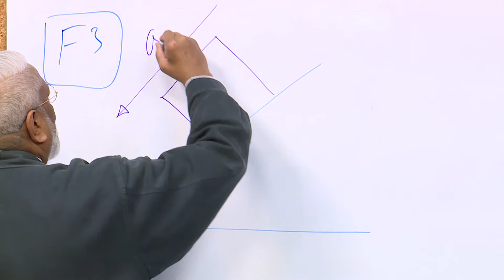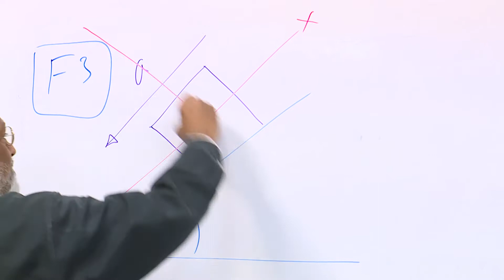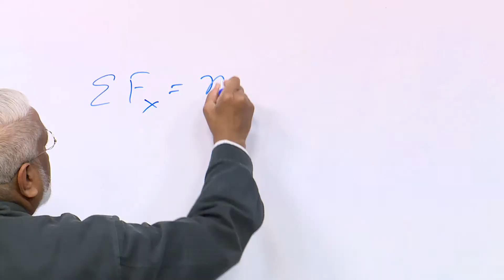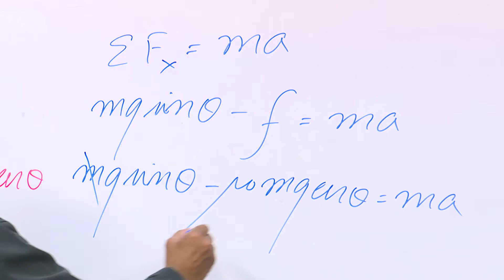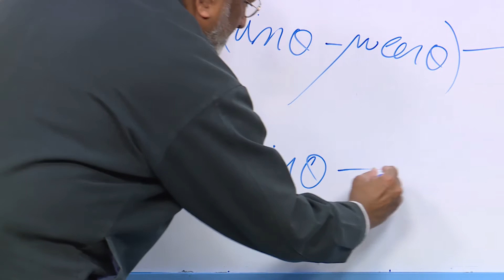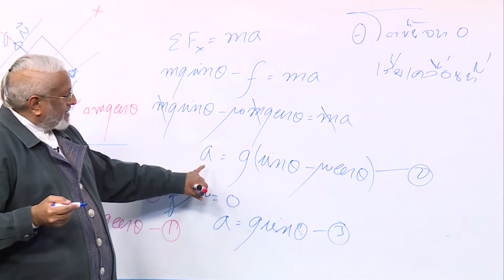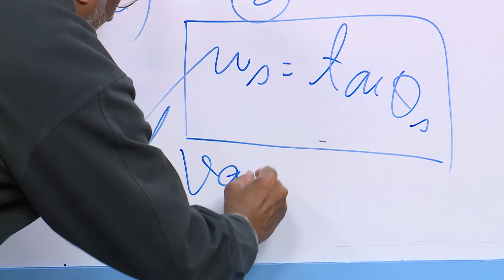การสอนฟิสิกส์สไตล์ สสวท. บทที่ 3 แรงและกฎการเคลื่อนที่ ep.9 รูปแบบต่างๆ ของแรง ตอนที่ 2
การสอนฟิสิกส์สไตล์ สสวท. มีจุดประสงค์คือ ให้ครูผู้สอนใช้ศึกษาเพื่อเป็นแนวทางการสอนในห้องเรียน แต่ถ้าครูผู้สอนจะนำไปเปิดให้นักเรียนศึกษาแล้วครูผู้สอนมาขยายผลต่อก็ได้ โดยมีเนื้อหาเกี่ยวกับ รูปแบบที่ 3 : แรงเสียดทานสถิต แรงเสียดทานจลน์